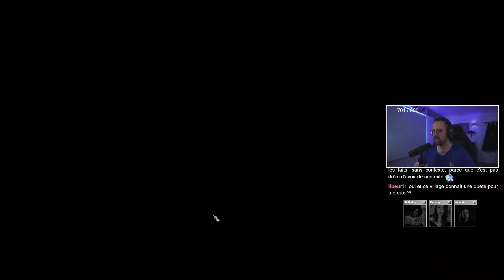#6| ⚔️ Baldur's gate 3 : Aprèm galère et lancer de babouches !🎲